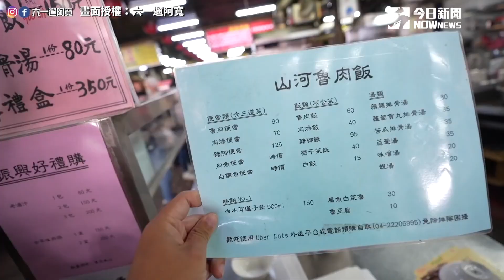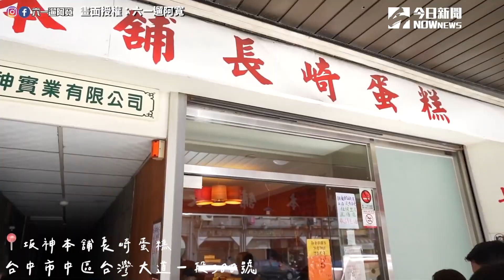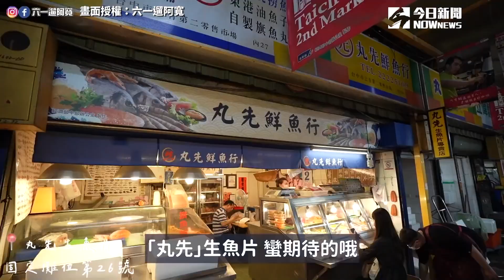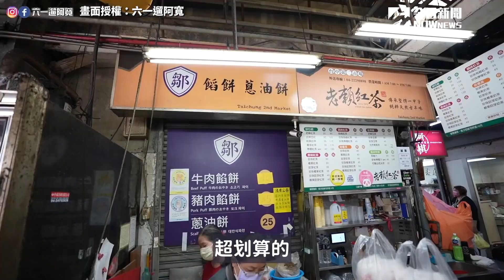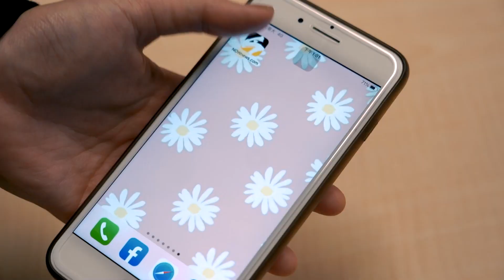台中「第二市場」達人激推爆汁肉餡餅 「麻薏」獨特美食卻讓外地人喊好苦